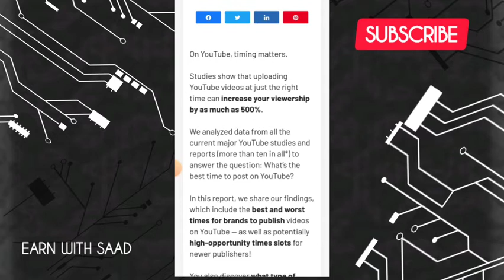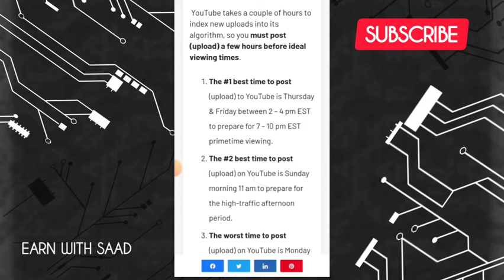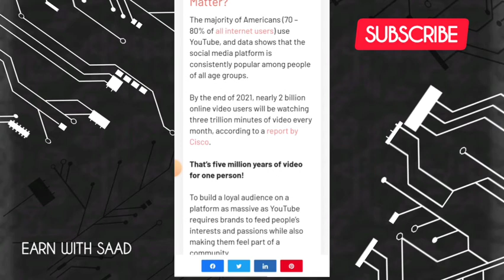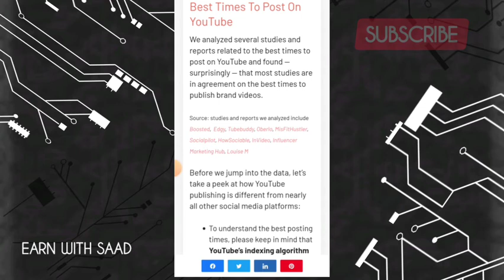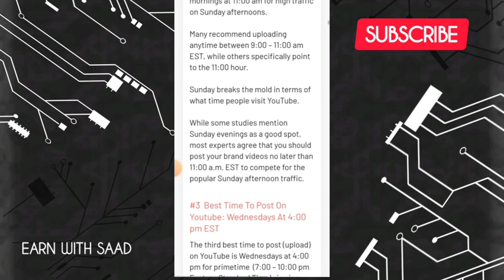best time to upload youtube videos | best way to upload and share videos | make money on youtube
If you want to make money online.Joine us to get help in your every step on your way of success.
We will provide you every skill that you need to grow up and make alot of money in easy way.
So Support us and Watch our video. Also if you need any help then comment us on our video.Thanks Buddy ..

best time to post a youtube video on wednesday
best way to transfer large video files
what time to upload on youtube
best time of day to upload to youtube
youtube best upload time
best upload time youtube
best time to post on youtube tuesday
best time for youtube video upload
best upload times for tiktok
best time to post youtube video on thursday
best time of day to post on youtube
good time to upload on youtube
best time and day to post on youtube
perfect time to upload video on youtube
best time to upload to youtube on monday
best times to upload on tik tok
best time youtube upload
best times to upload youtube videos
best way to upload videos to facebook
best time to post youtube video on sunday
best time to upload youtube video on saturday
best time for uploading video on tiktok
best hour to post on youtube
best time of day to upload youtube video
best upload time for youtube
best days to upload youtube videos
good times to post on youtube
best time to upload youtube videos in usa
best day and time to upload to youtube